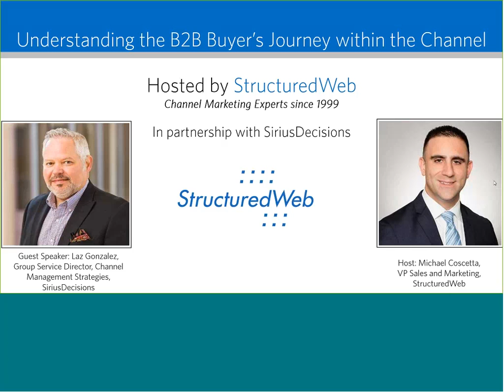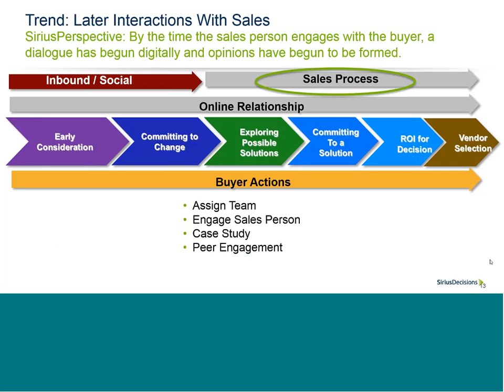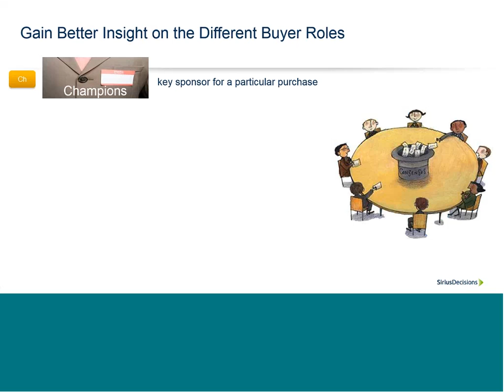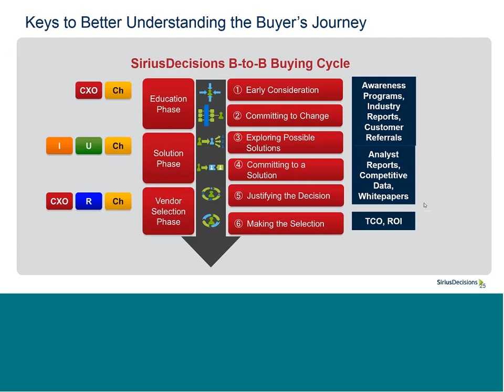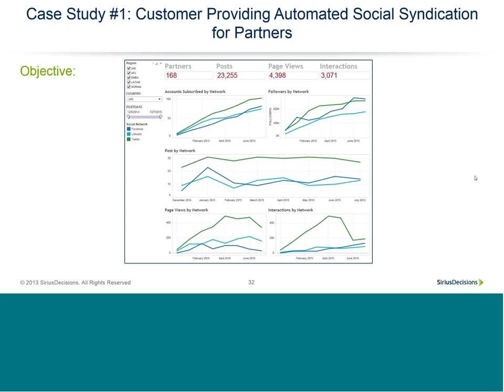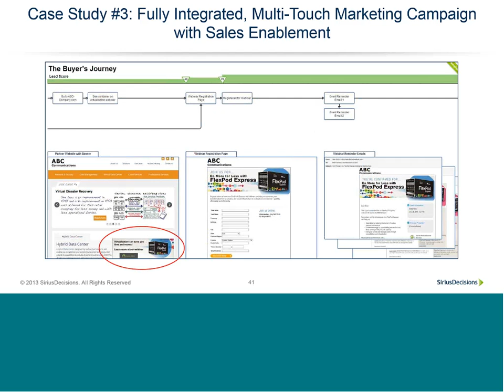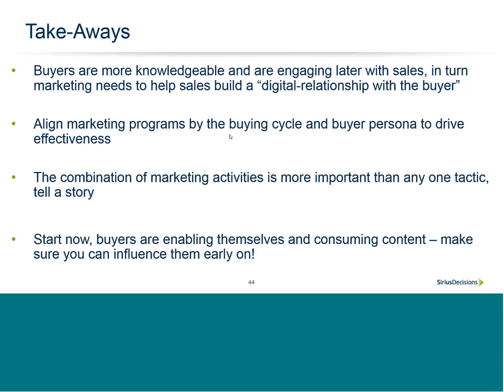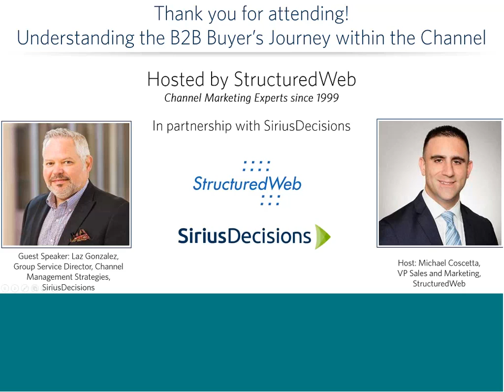B2B Buyers Journey within the Channel Webinar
When it comes to your channel marketing strategy, the days of relying on your partners to execute marketing are over. The proliferation of digital marketing and of social networks has rewritten the channel marketing strategy rules, requiring a new approach for your partners to be effective marketers today.